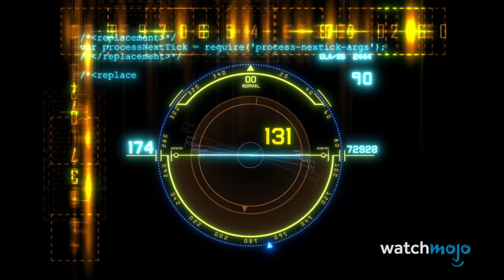4 Theoretical Megastructures from Big To MASSIVE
In this video, WatchMojo takes a look at the biggest and most extraordinary examples of cosmic megastructures - ranked from big to HUGE.

Cosmic megastructures are coming... because in space, no one can hear you BUILD. What do you think... will humanity ever be able to construct these incredible machines and structures? Or could an advanced alien race already have them?